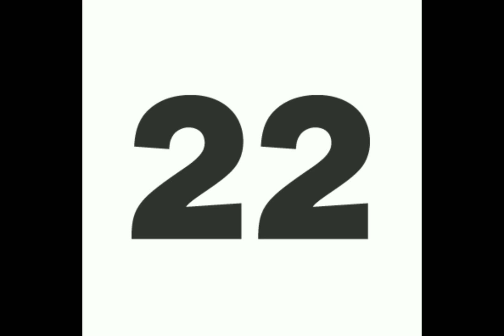25 Trending Gorgeous Hair Colors For Morena Skin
Credits to Google Chrome
Please do support my YouTube Channel
Love lotss♥️